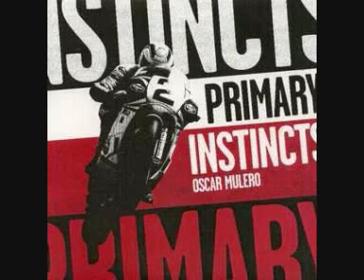Oscar Mulero Primary Instincts